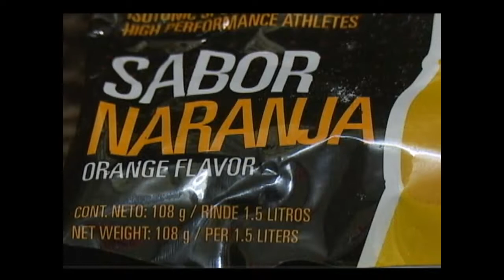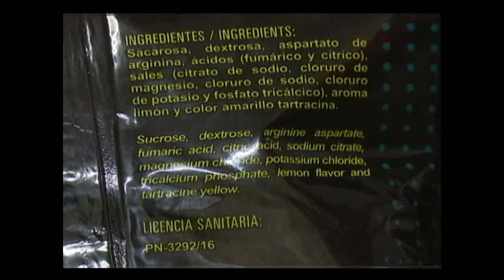El consumo del Ergo Plus en atletas cienfuegueros evidencia resultados tangibles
Extender el consumo de la bebida energética Ergo Plus en 2017, corrobora su eficacia en la preservación de la salud de los deportistas cubanos en todas las escuelas deportivas de la isla. Para rehidratar a los deportistas antes, durante y después del entrenamiento, la bebida Ergo Plus es bien aceptada en el centro sur de Cuba por los especialistas de medicina deportiva que reconocen sus ventajas en la recuperación de las cargas de entrenamiento y rendimientos deportivos.